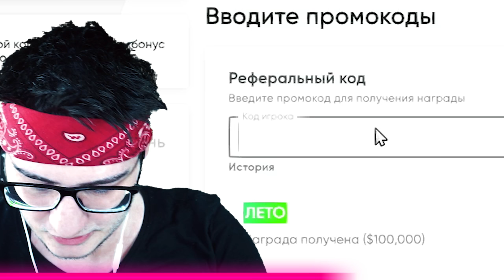ПРЕВРАТИЛИСЬ В ПТИЦ В ГТА 5 РП РАДМИР / GTA 5 RP RADMIR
🌎 Для стартовых приколов - PL-57P

Сегодня мы поиграем в ГТА 5 РП / GTA 5 RP . Начинаю выживать в суровом мире ГТА 5 РП РАДМИР / GTA 5 RP RADMIR